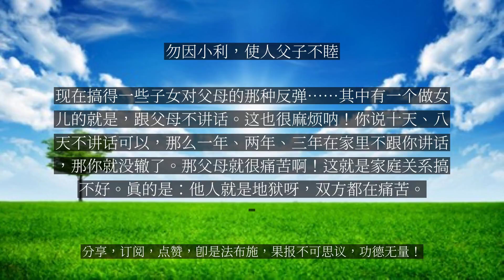【人间修行录】 勿因小利，使人父子不睦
勿因小利，使人父子不睦

自古以来，古来的贤圣告诉我们“老吾老，以及人之老”，我们对我们的父母、祖先要孝顺，也要把这一念的孝顺推广到其他的老人；“幼吾幼，以及人之幼”，我们对我们的子女要有慈爱之心，也把这一念慈爱之心推而广之，一切的少年人都是自己的子女。这样的心才能使家家孝顺父母，父母欢心。那我们这些后代侍奉双亲的孝心才能得到安慰，那么父母教育子女的这个念头才能安乐。如果不是这个样子，你用一种不正当的方式，让父母子女形成了一种水火不兼容的关系，那让子女不孝、父母不慈，这样的一个过失可就太大了。那么父子不和睦的原因，也有很多。要么是由于性格、语言的差异对峙，要么是由财产的问题。要么就是由于有继父、继母的问题，问题可能：他就有对子女哪个偏爱一点、哪个讨厌一点这样的私心；或者有正夫人生的儿子，有庶夫人——妾生的儿子，哪个薄、哪个厚一点的这种问题所导致的。那这些问题，大部分归结到一个利益问题。“勿因小利”这个“小”，不仅仅是一点点锱铢必较的小，那就是纵使你所有的田产、所有的家宅来比较，较之于父子关系不和睦，都叫小。所以我们说，使家庭的三种伦理关系调顺，是我们国学恢复才能做得到的，如果没有儒、佛圣人的教化，我们家庭关系很难搞好。很难搞好，是由于我们不知道怎么做人。做丈夫的不知道怎么做丈夫；做妻子的不知道怎么做妻子；做子女的不知道怎么做子女。刚刚有位居士，跟我谈她的女儿出走的问题。我看她作为母亲的心，已经操碎了。那一个十六七岁的女儿，为什么会出走？这里面就涉及到教育问题。如果她稍微有点孝心，她怎么可能就这么随便出走呢？她这种行为，导致了她父母多么大的痛苦！她只要想到这一点，也不敢出走哇！但是这一点，她没有想到啊，没有人给她讲过。她就自我中心了，“我活得不开心，我到外面去呀！”所以这个教育实在太重要了！很多做子女的怨恨他的父母，我常常看到。其实父母对他操碎了心，然而他都觉得他父母对他不好。“又不带我到那里去玩，又对我太严格，又经常怎么怎么……”殊不知——当然做父母的也确实可能教育的方法有问题，现在搞得一些子女对父母的那种反弹……其中有一个做女儿的就是，跟父母不讲话。这也很麻烦呐！你说十天、八天不讲话可以，那么一年、两年、三年在家里不跟你讲话，那你就没辙了。那父母就很痛苦啊！这就是家庭关系搞不好。真的是：他人就是地狱呀，双方都在痛苦。...